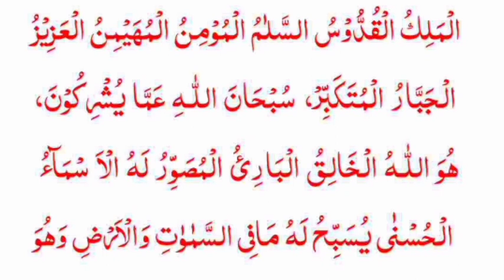rozana ye kalmat parhne wale ki har mushkil dor thanks my allah baghe janat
rozana ye kalmat jo parhega allah har parushani dor karega thanks my allah baghe janat